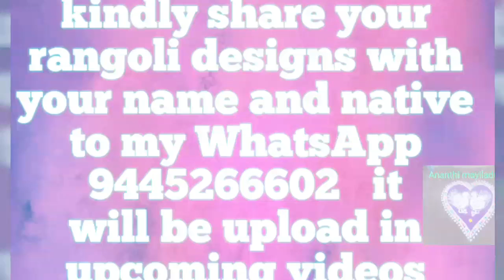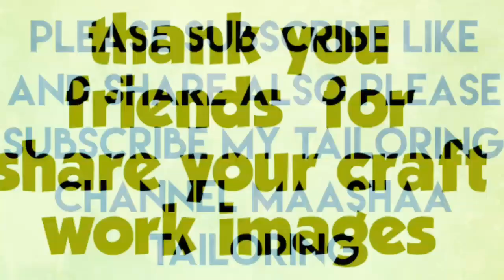beautiful craft work part 29